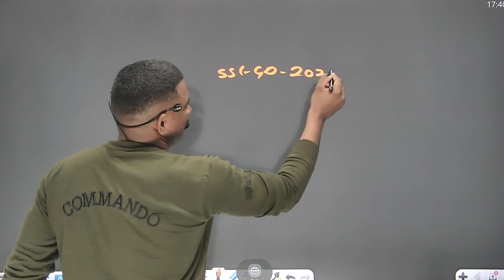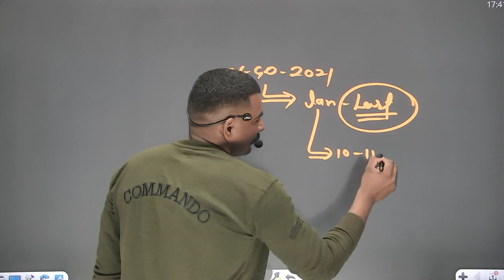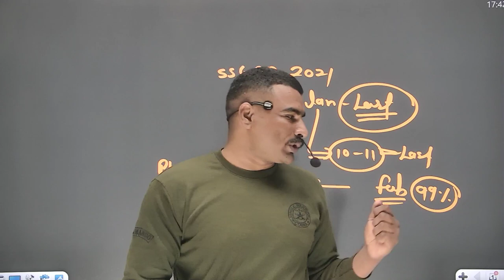ssc gd 2021 physical date out खुशखबरी 😂😂